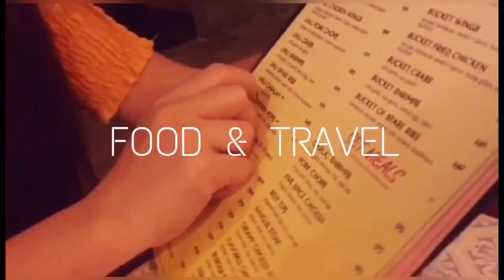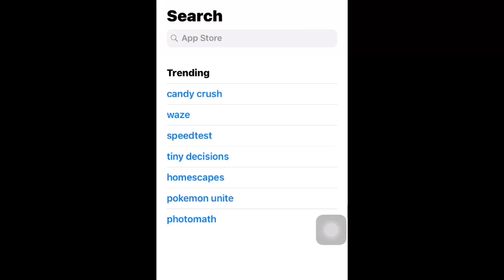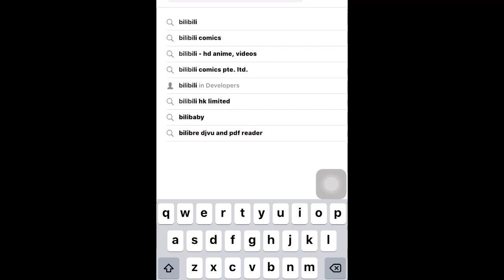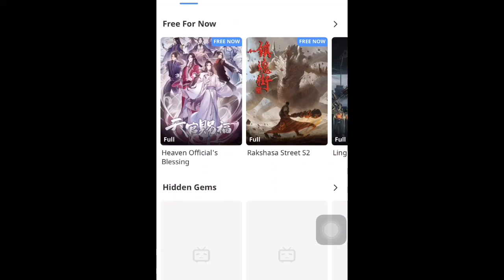APP THAT YOU CAN WATCH MOVIES FROM NETFLIX FOR FREE|| AD FREE || SQUID GAME